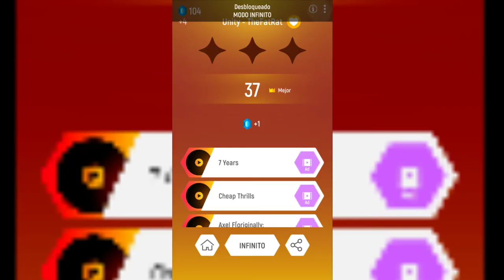Unity - TheFatRat | Tiles Hop Gameplay